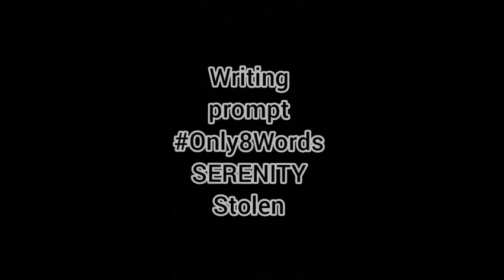SERENITY STOLEN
Crash
Forever charged
But I'll recover!